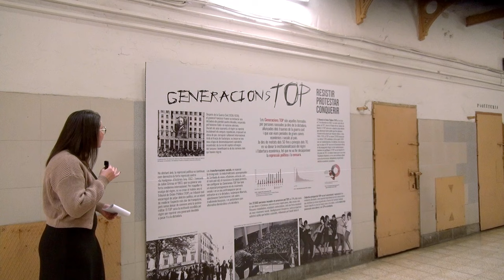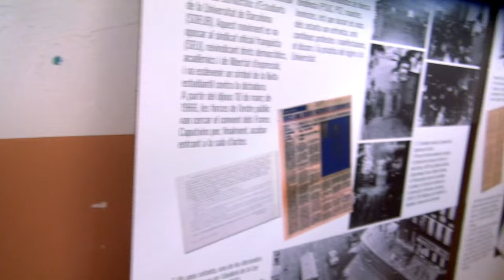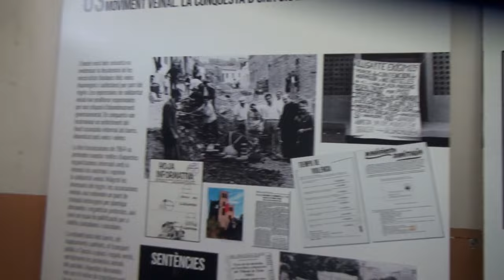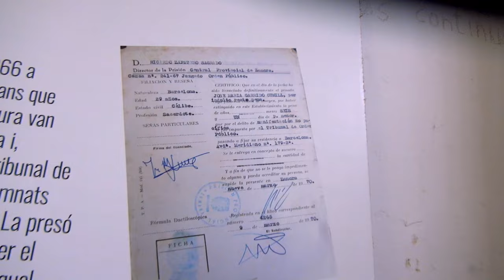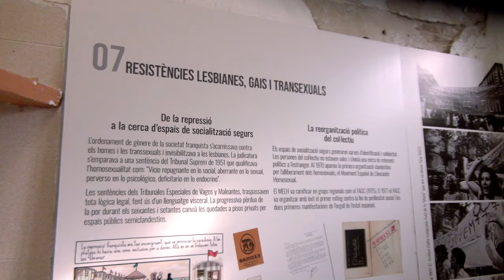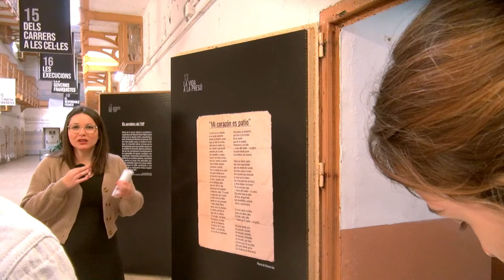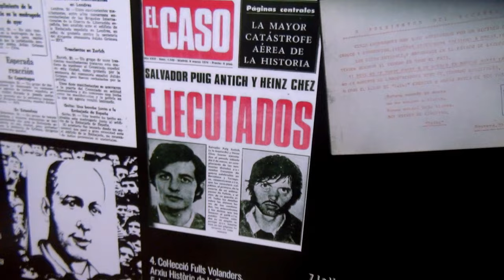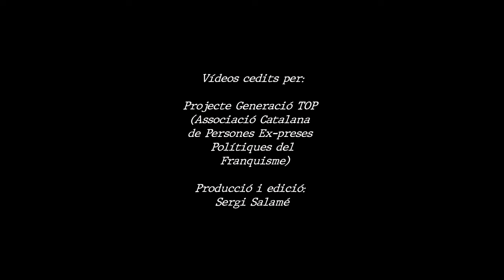VISITA GUIADA A EXPOSICIÓ GENERACIONS TOP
Carlota Vidal, co-comissaria de l'exposició amb Gerard Rodríguez, ens fa una visita guiada a l'exposició GENERACIONS TOP